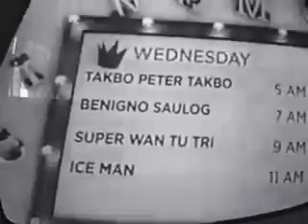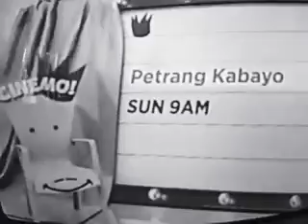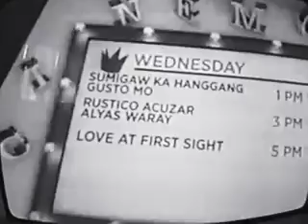CINEMO: STARS ON 45 - THE BEATLES MEDLEY (MAY 29, 2019)